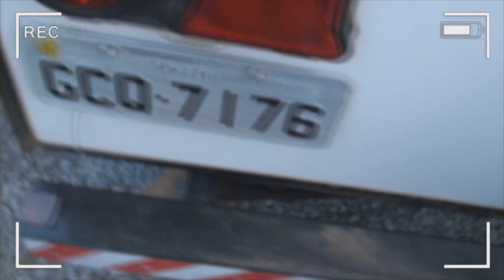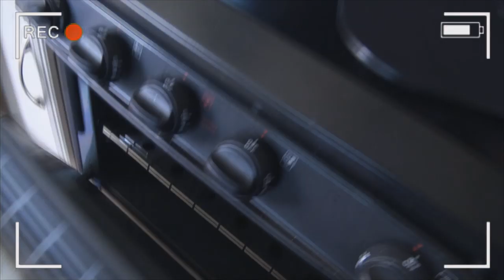#90 Olha como ficou nosso pneu depois da Canastra?!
Neste episódio chegamos em casa e tivemos que penar 3 dias para conseguir limpar a bagunça e a terra da Serra da Canastra. Acompanhe esse fim de viagem, e se puder traga uma vassoura...